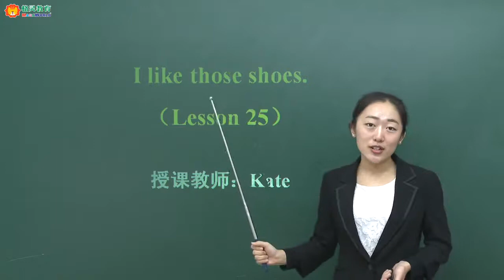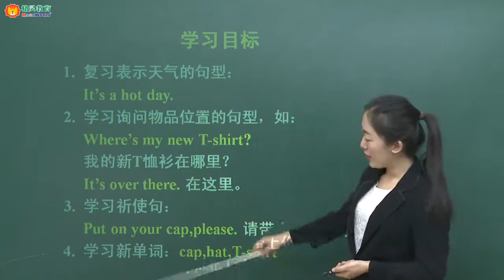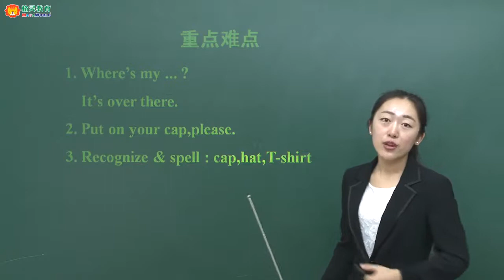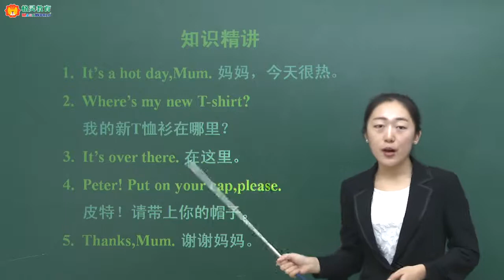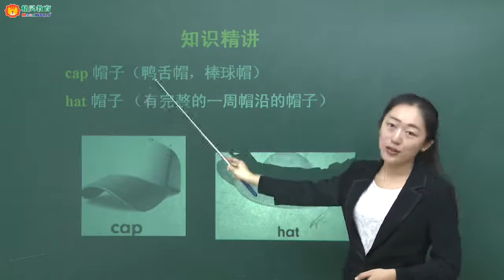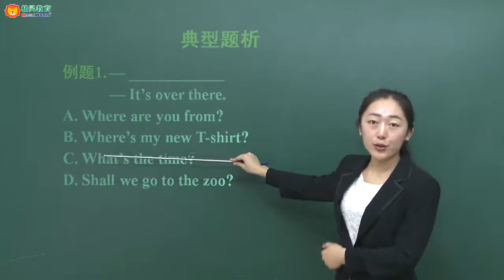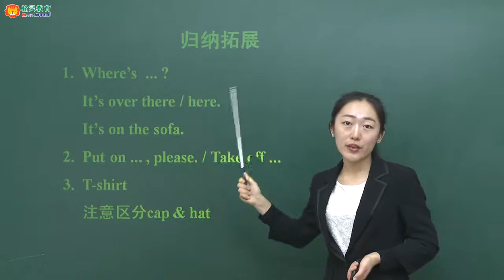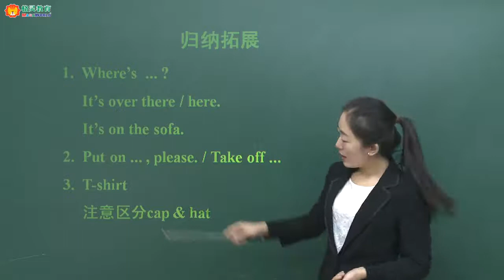人教版小学英语四年级上册（精通） Unit 5 I like those shoes Lesson25